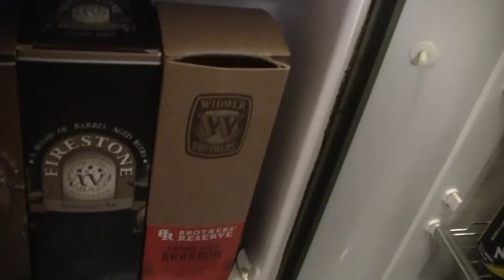Beer Review # 1224 Valkyrie Brewing Whispering Embers Smoked Octoberfest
Valkyrie Brewing Whispering Embers Smoked Octoberfest
is the beer reviewed
BEER SCALE
1- UNDRINKABLE
2- F
3- D
4- C
5- B-
6- B
7- B+
8- A-
9- A
10- A+
CHEERS!